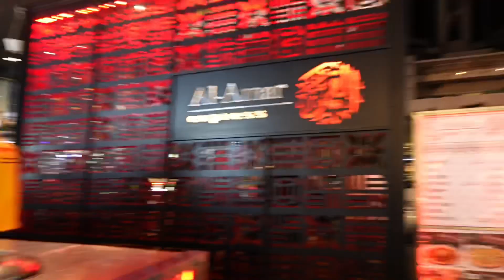BOOZA ICE CREAM ‼️